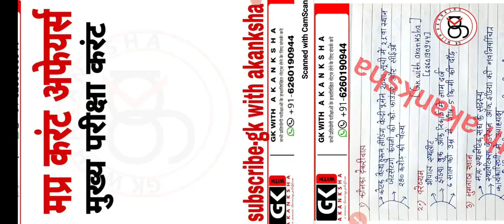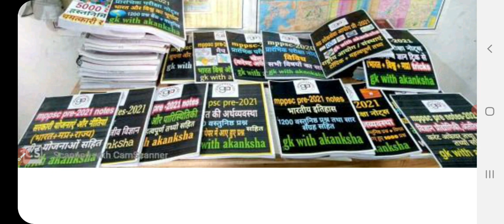मुख्य परीक्षा करंट अफेयर्स,mains current 3 marker,mppsc mains mp current,mp current 3 marker